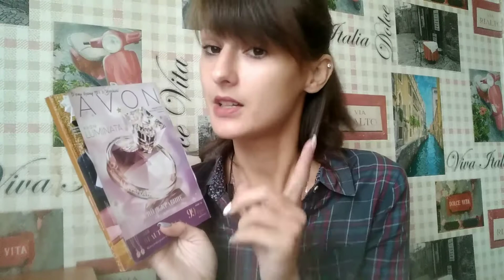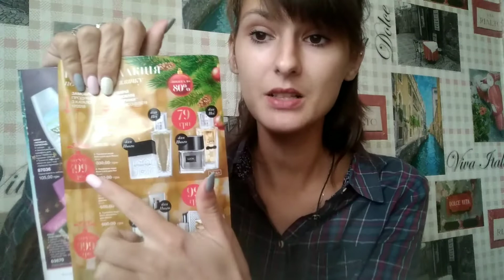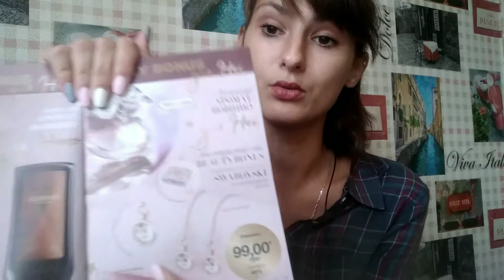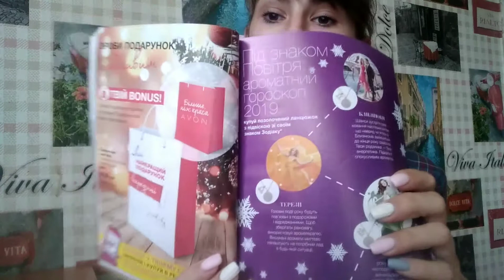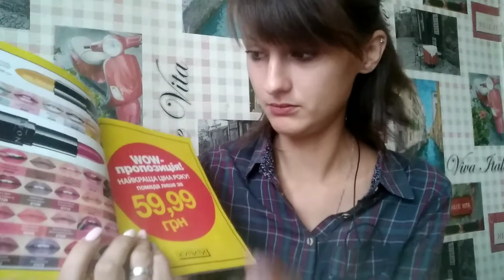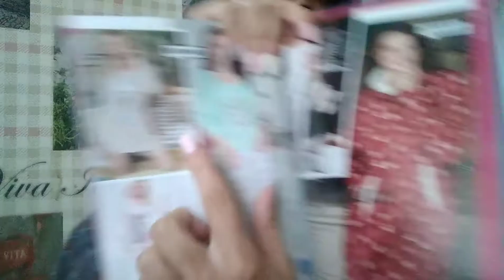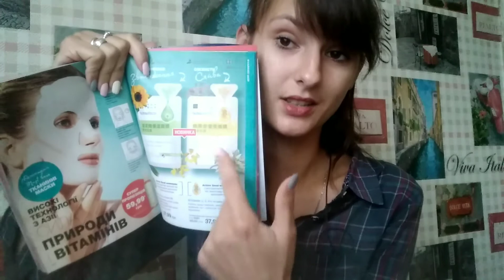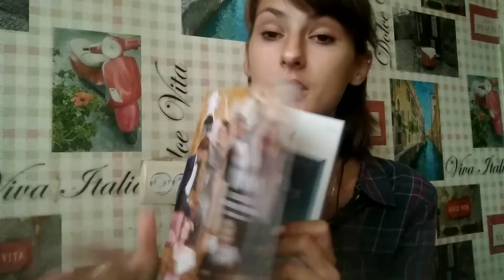Обзор 17 каталога Эйвон / корейская косметика, ароматы, подарки, триммер для волос в носу!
КОНКУРС в Instagram (детский подарочный набор AVON Frozen)